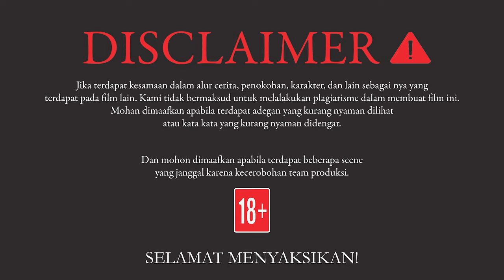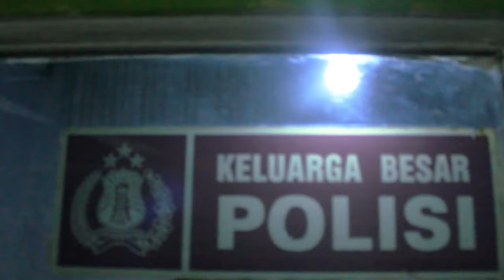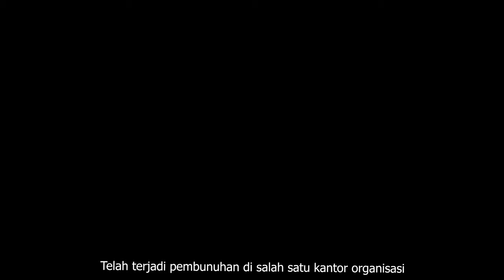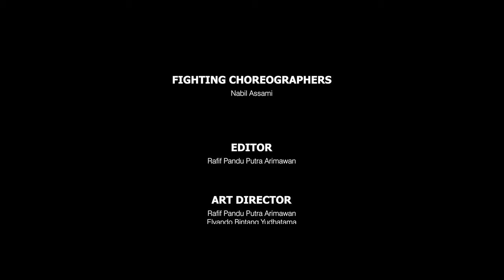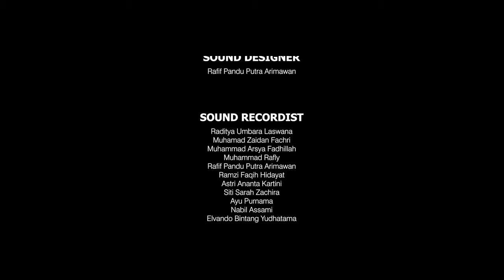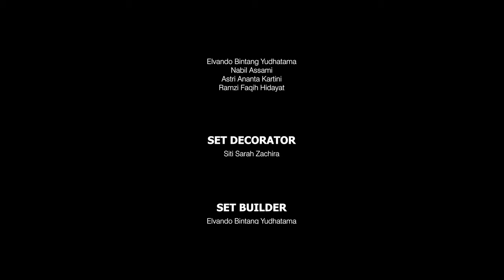BERANDAL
Film by Nabil Assami
The task of making a film

"Hidup ditinggal kedua orang tua mengharuskan Robby menjadi kepala dalam keluarga,Robby selalu menuntut Sultan dan Bintang untuk selalu bertanggung jawab terhadap keluarga dan kedua adik perempuan nya yang masih sekolah,konflik dimulai ketika Sultan dan Bintang merasa selalu dituntut oleh Robby,mereka pun pergi dari rumah dan ikut bergabung dengan 2 organisasi gelap yang sedang bersaing"

CAST:
Nabil Assami

TEAM:
•DIRECTED & PRODUCER: Nabil Assami

•SCRIPWRITER: Nabil Assami

•LINE PRODUCER: Astri Ananta, Muhammad Rafly

•CAMERAMEN: Nabil Assami, Rafif Pandu, Rafi Bagoes, Muhammad Rafly, Astri Ananta, Elvando Bintang

•FIGHTING CHOREOGRAPHERS: Nabil Assami

•EDITOR: Rafif Pandu

•ART DIRECTOR: Rafif Pandu, Elvando Bintang, Nabil Assami

•VISUAL EFFECT: Rafif Pandu
POSTER: Raditya Umbara

•BEHIND THE SCENE: Nabil Assami
TRAILER: Muhammad Rafly

•MAKE UP & WARDROBE : Astri Ananta, Nabil Assami

•MUSIC DIRECTOR: Elvando Bintang, Rafif Pandu

•SOUND RECORDIST: Raditya Umbara, Muhamad Zaidan, Muhammad Arsya, Muhammad Rafly, Rafif Pandu, Ramzi Faqih, Astri Ananta, Siti Sarah, Ayu Purnama, Nabil Assami, Elvando Bintang, Neza Indria, Zahra Ailia

•GAFFER: Muhamad Zaidan, Muhammad Arsya, Muhammad Rafly, Ramzi Faqih , Ayu Purnama, Siti Sarah, Astri Ananta

•LOCATION SCOUT: Elvando Bintang, Nabil Assami, Astri Ananta, Ramzi Faqih

•SET DECORATOR: Siti Sarah

•SET BUILDER: Elvando Bintang, Nabil Assami